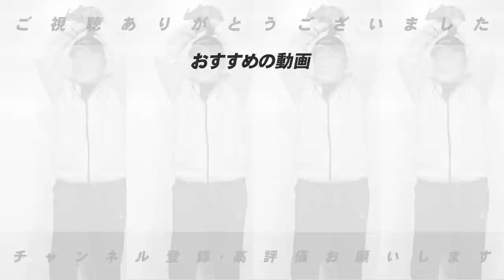【最高の二遊間はこの二人しかいない!!】歴代の二遊間コンビの歴史を見ながら語ります！